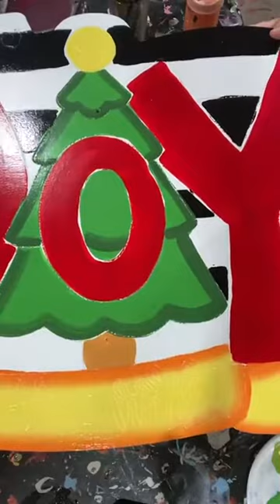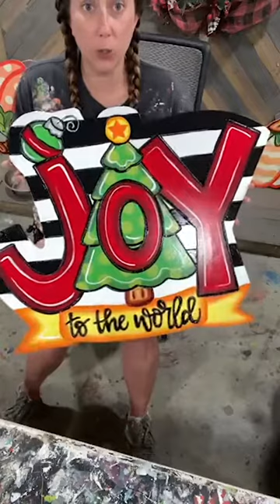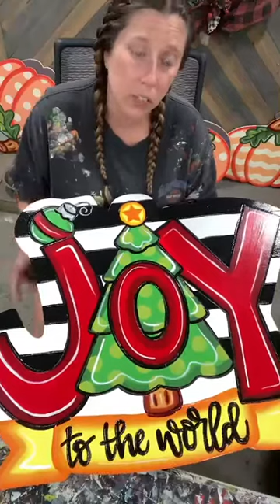Learn How To Paint This Christmas JOY to the World Yard Sign to decorate your yard for a bright yard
Learn to paint a beautiful Christmas JOY yard decoration by following all of my steps and tips.

The Christmas JOY sign is includes a few advanced painting techniques and can seem intimidating for a new painter...but is easily broken down into manageable painting techniques and steps.

This hand-painted Christmas JOY sign will be a perfect addition to your yard to greet you when you get home each evening and brighten your holiday yard decorations during this holiday season.

Would you like the paper pattern mailed to your front door?

Would you like the Digital Pattern that you can download online?  Available as a SVG, DXF, PDF, JVG, Please

Would you like to purchase a Wooden Blank ready to be painted?  We think you will love painting this!

Our FREE Facebook Painters Clubs is the place for you! This community is full of painting tips, Yard Art tricks, and “How to Paint” tutorial videos like this (and much more!)

Just a few times a year, the doors open to our Yard Art Academy. This membership program will guide you from “Hobby Painter” to Yard Art Painting PRO! 💪 It’ll even help you kick off your own Yard Art side hustle, too.

⤹ SKIP THE DIY!
Purchase Yard Art decor ready to place in the ground! Order a custom piece like this and shop for other high quality, outdoor decor

⤹ We Sell Luxcraft Poly Furniture ♥
We are also an authorized reseller of Amish-made Luxcraft Poly furniture; You are going to love Luxcraft gliders, swings, chairs, and picnic tables, and more. Please click here to view our online catalogue.

⤹ FREEBIES
Make Your Yard Art Shine! Learn how to add glitter to any Yard Art piece or door hanger!

⤹QUICKLINKS